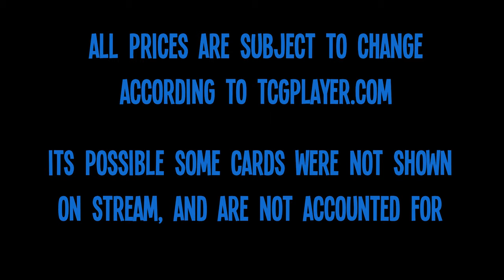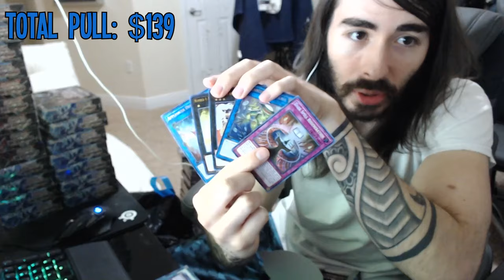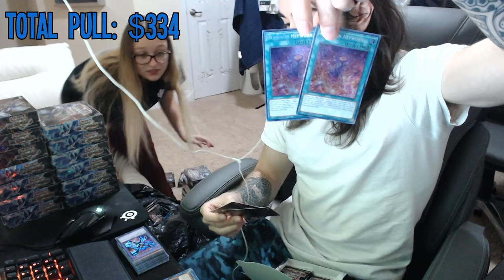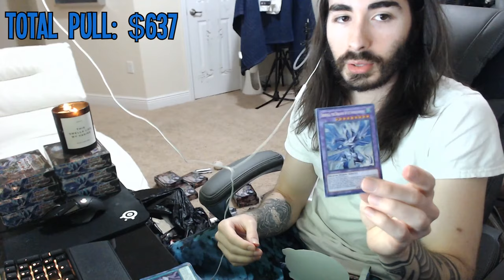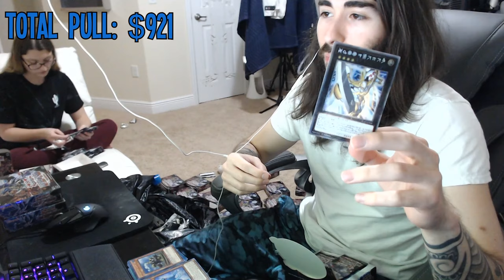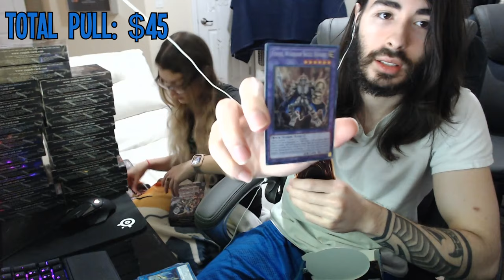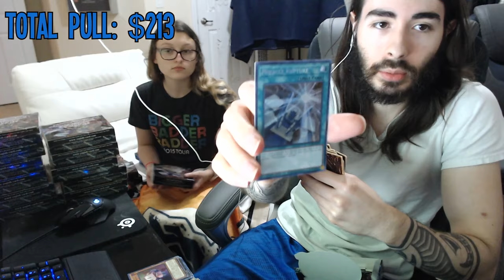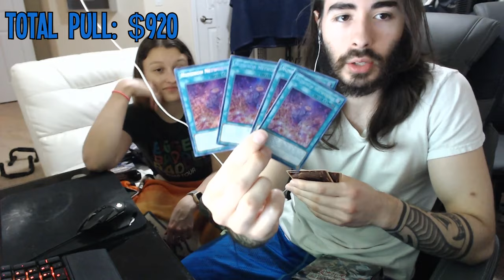I Don't Have A Problem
This is the greatest card collecting of All Time